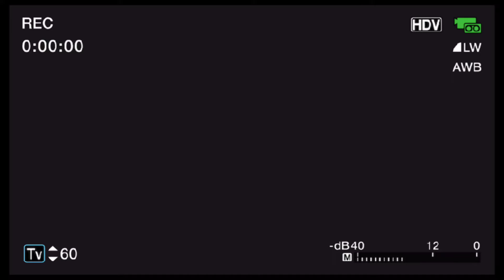Кино - Кончится лето (Doomer Wave)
Russian Post-Punk | Русский Пост-Панк |
Song featured in this video: Кино - Кончится лето (Kino - Summer is ending)